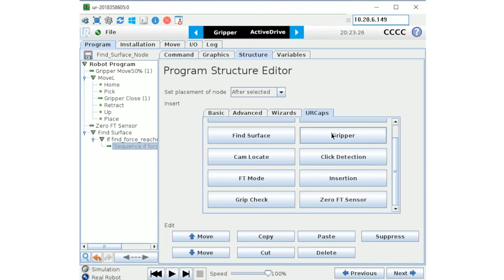FT300 by Robotiq Find surface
FT300 UR+ Solution by Robotiq, Improves robot control and simplify programming with the Find Surface feature of Robotiq's FT300 UR+ Solution software.